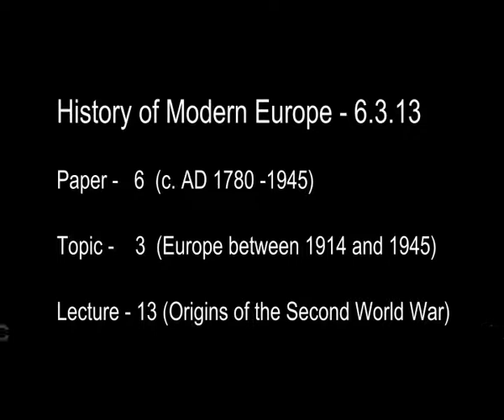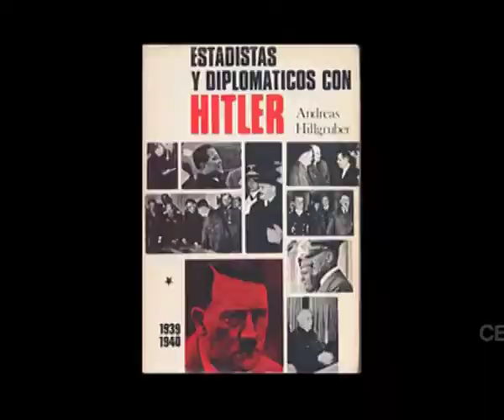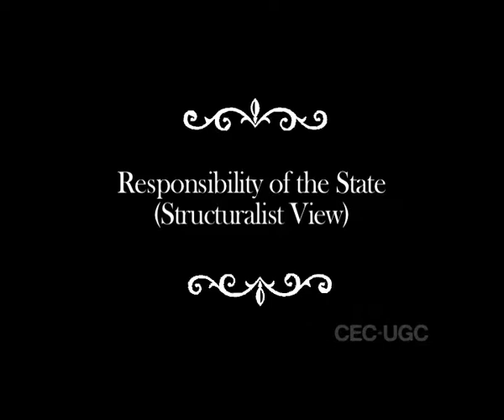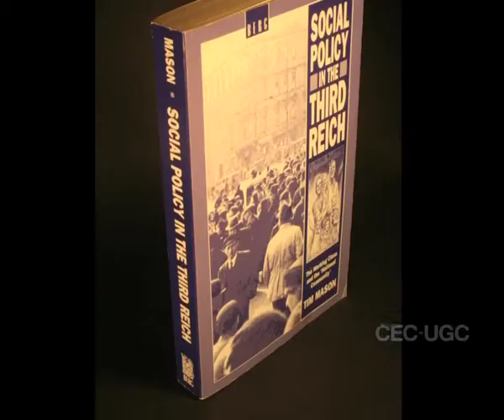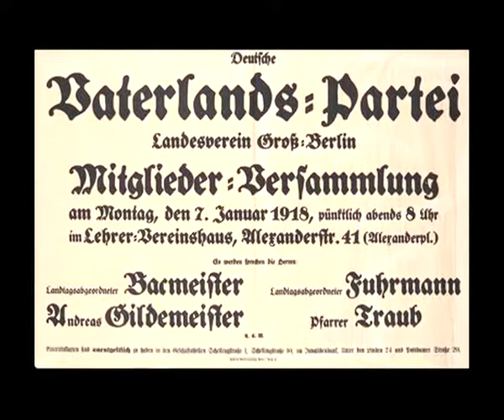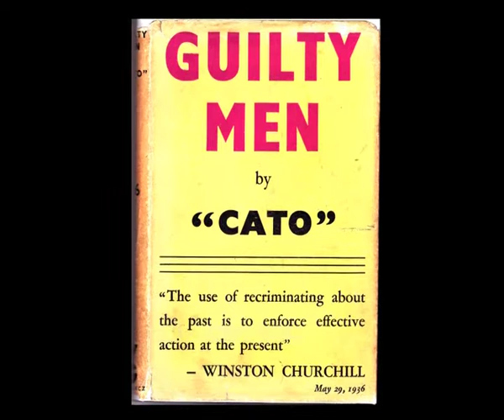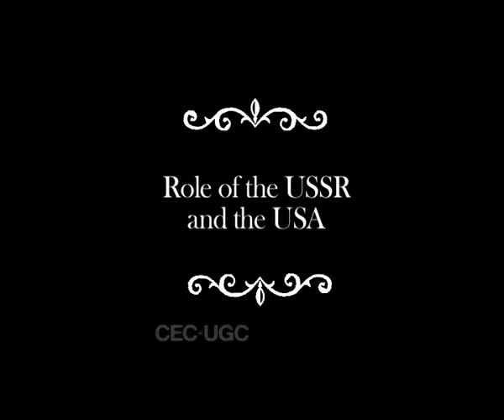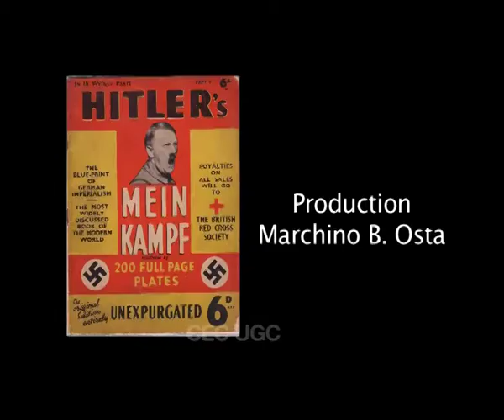Origins of The Second World War